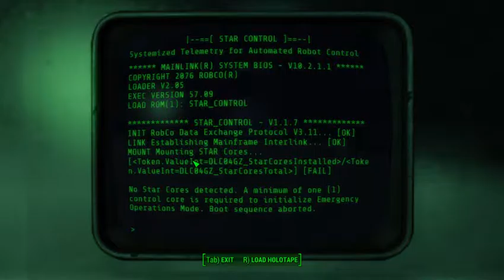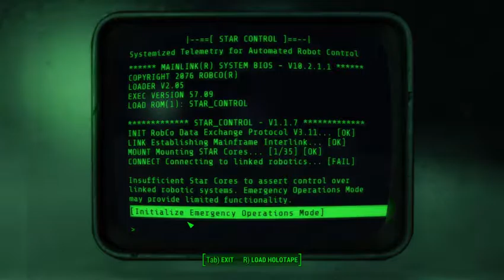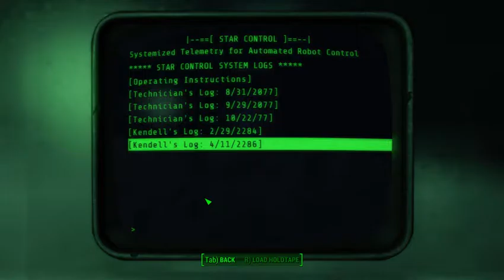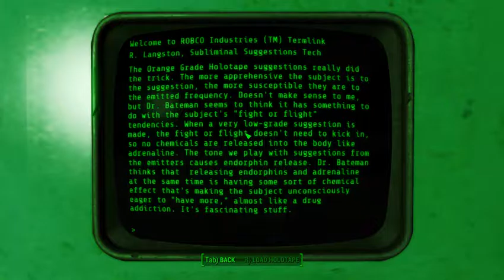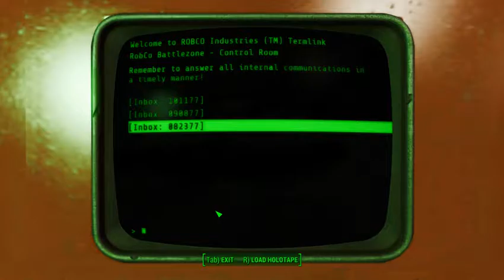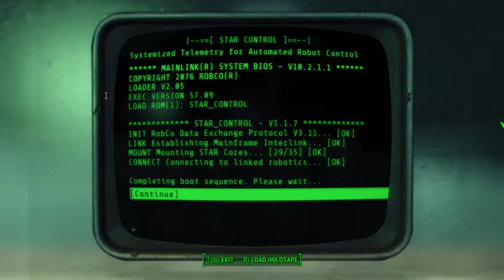Lance Plays Alone Fallout 4 Ep #43 Welcome to Tomorrow Land